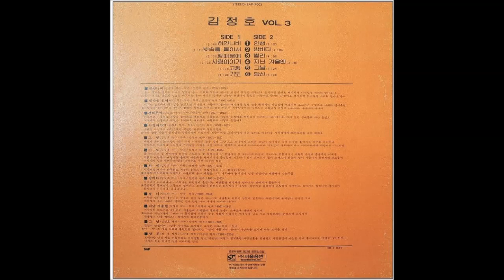김정호 - 등대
즐겁게 감상하시고 "좋아요", "구독" 부탁드려요~^^

김정호 제 3집 인생   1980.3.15

SIDE 1

1. 인생
2. 사랑이야기
3. 정 때문에
4. 그날
5. 빗속을 둘이서

SIDE 2

1. 등대
2. 별리
3. 밤바다
4. 지난 겨울엔
5. 고향
6. 당신
7. 하얀나비